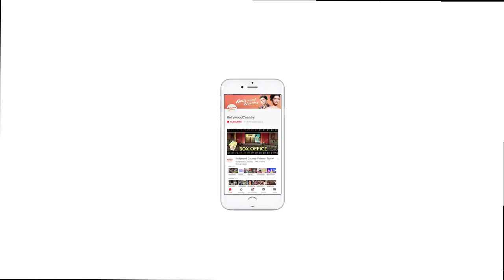Patralekhaa & Abhay are all praises for each other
Actors Patralekhaa and Abhay Deol are coming together for the first time on screen for “Nanu ki Jaanu”. The actors are busy promoting their film these days. Recently at Punjabi Icon Awards when the actors were asked about working with each other.  Directed by Faraz Haider, "Nanu Ki Jaanu" is a horror comedy, where a ghost falls in love with a crook. It will release on April 20.